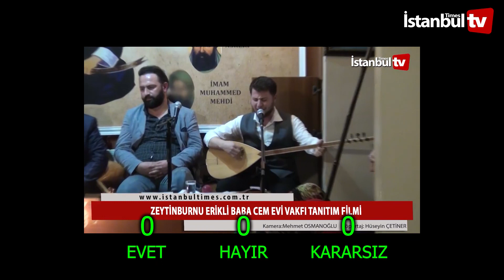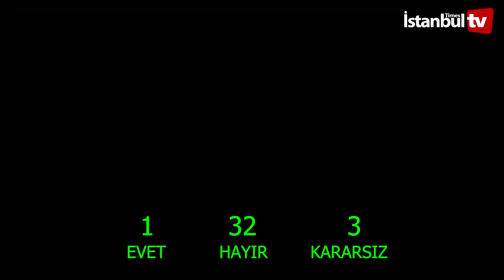(SAYAÇLI ANKET) BAĞCILAR HALKIN'DAN ALEVİ YURTTAŞLARA KAFİR DİYEN ADAMA TOKAT GİBİ CEVAP !!!